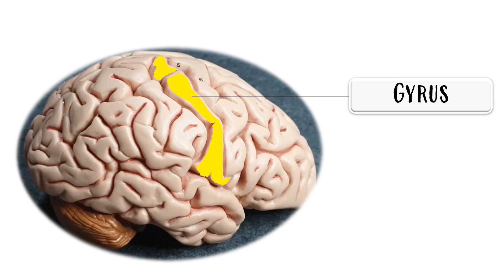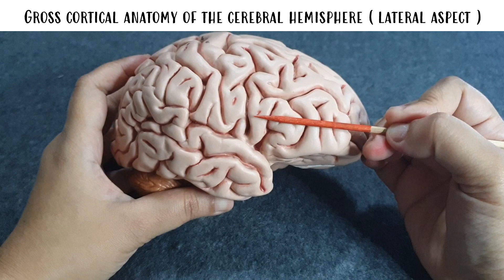SYNAPSE 101 1 of 4 Gross cortical anatomy of the cerebral hemisphere (lateral aspect ) FRONTAL LOBE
Welcome to SYNAPSE 101, your weekly dose of neurological teaching….

Today we will discuss the Lateral aspect of the gross cortical anatomy of the cerebral hemisphere

Let us define some terms :
a groove is called sulcus and a deeper groove is called fissure,
a convolution is called gyrus

The left and right side of cerebral hemisphere is separated by the longitudinal fissure

The brain is divided into different lobes and there are important landmarks to note:
One is the central sulcus of Rolando which divides frontal and parietal lobes. Anything in front is frontal lobe and behind it, is parietal lobe
anterior to the central sulcus is the precentral gyrus designated as  Brodmann area 4 which is the primary motor cortex after which is the precentral sulcus
Anterior to the precentral gyrus, there are 3 frontal gyri to note
The superior frontal gyrus
The medial frontal gyrus
And the inferior frontal gyrus

Clinically, the superior frontal gyrus has important regions :
(1) our frontal eye field designated as Brodmann area 8  is responsible for horizontal gaze
(2) dorsolateral prefrontal cortex or Brodmann’s area 9 and 46 used for  motor planning
(3) and lastly, the anterior prefrontal cortex used for higher calculation

The superior frontal gyrus is separated from medial frontal gyrus by the superior frontal sulcus
The middle frontal gyrus is separated from inferior frontal gyrus by the inferior frontal sulcus

On the left hemisphere, which is usually our dominant hemisphere, the Broca’s area is in the inferior frontal gyrus

Take note of  pars orbitalis. Horizontal ramus separates it from pars triangularis, and Ascending ramus separates pars triangularis from pars opercularis.

The Broca area is made up of two areas: the pars opercularis (Brodmann area 44) and the pars triangularis (Brodmann area 45)...

ENJOY STUDYING !